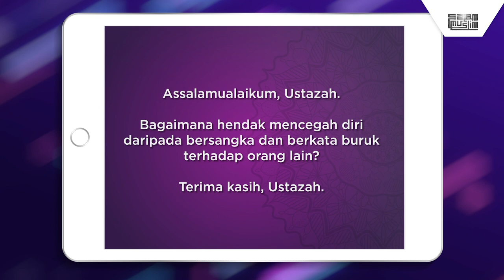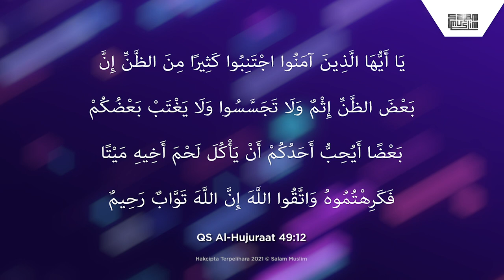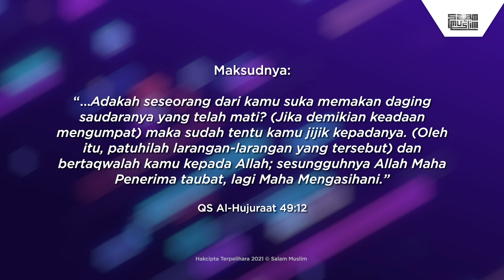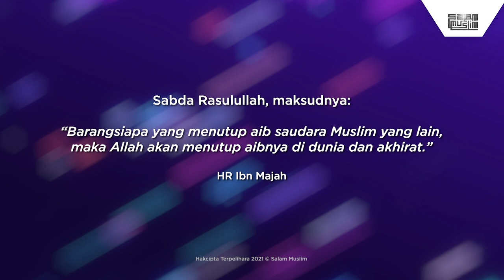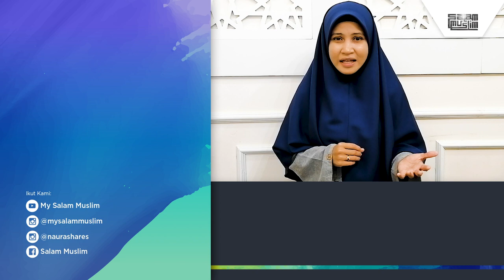BAGAIMANA NAK CEGAH DIRI DARIPADA SANGKA & BERKATA BURUK PADA ORANG LAIN? | Tanya Ustazah Asma'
Ada masa kita susah nak bersangka baik kepada orang lain terutamanya kepada orang yang baru kita kenal atau kepada orang yang kita benci. Mesti ada bisikan untuk bersangka buruk. Apabila dah bersangka buruk, mula la nak berkata buruk pula pada seseorang tu.

Hmm.. Macamana nak elak ya daripada bersangka & berkata buruk pada orang lain?

Jom kita dengarkan jawapan daripada Ustazah Asma' Harun.

Para penonton Salam Muslim yang mempunyai persoalan dan kemusykilan berkaitan hukum-hakam Agama Islam, bolehlah hantarkan soalan kepada kami melalui mesej. InsyaAllah, Kami akan berusaha untuk menjawabnya.